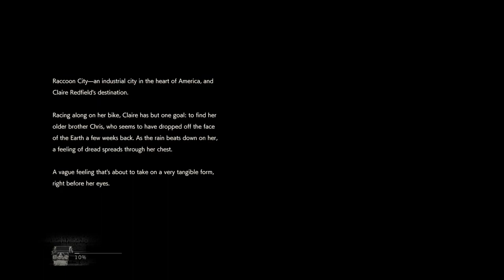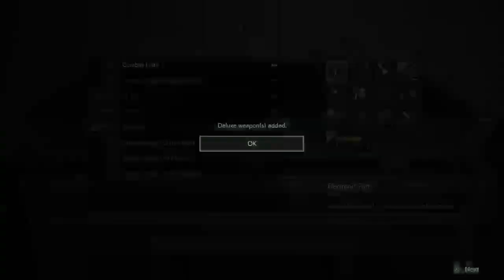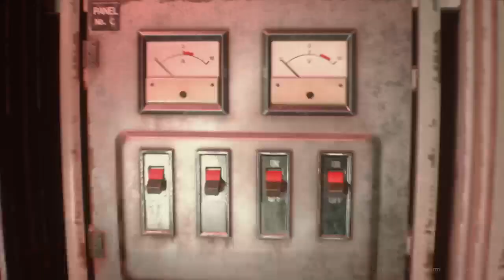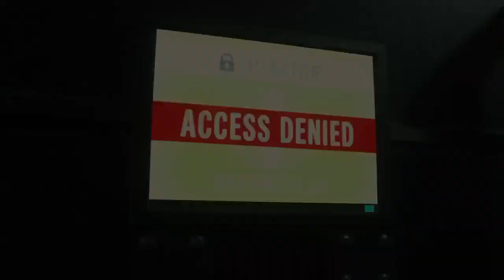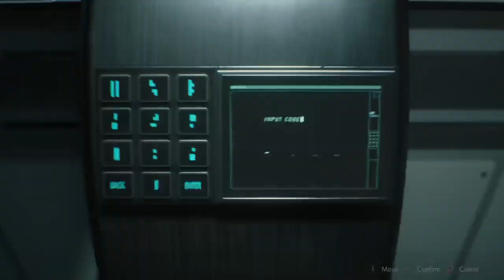Claire 1st/A NG in 53:17 [PS4 Pro]